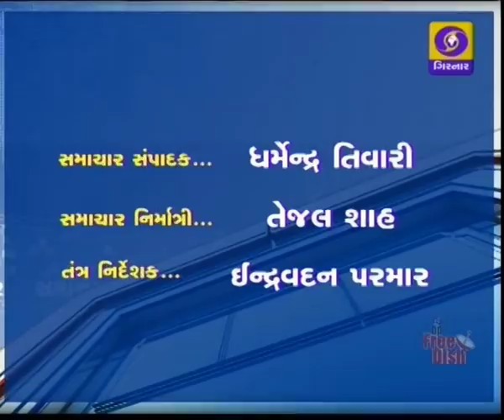Morning News at 8.45 AM, Date - 23-11-2017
PM Modi address the 5th Global Conference on Cyber Space In Delhi,,,
Arun Jetly Press...
Brahmos Missile Test...
Gujarat Election Update News..
Hardik V/S BJP...
J&K CM Speech..